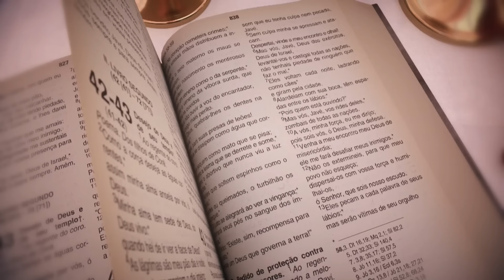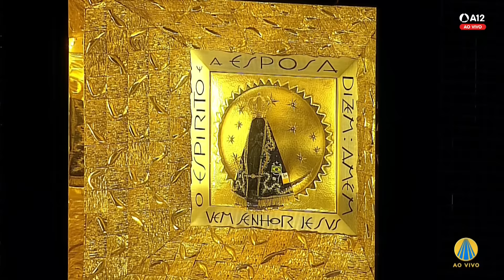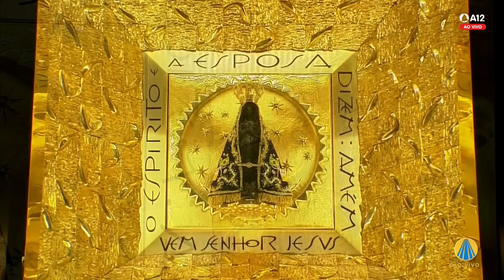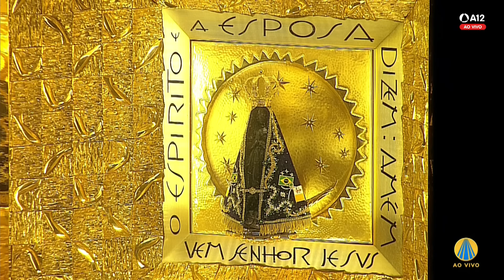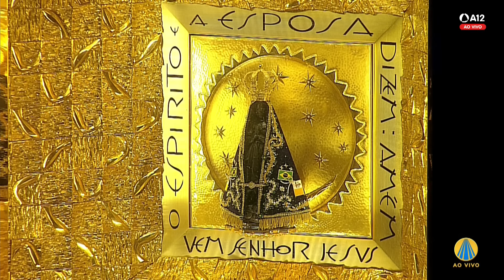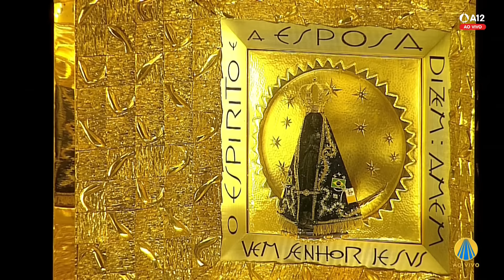Missa | Santuário Nacional de Aparecida 12h 05/02/2024